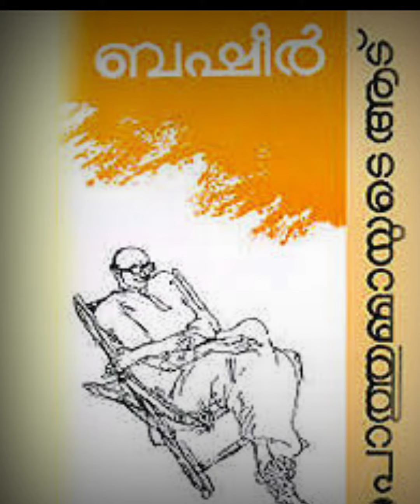ഒരു ദിനം ഒരു പുസ്തകം 📖📖📖📖പത്തുമ്മായുടെ ആട്